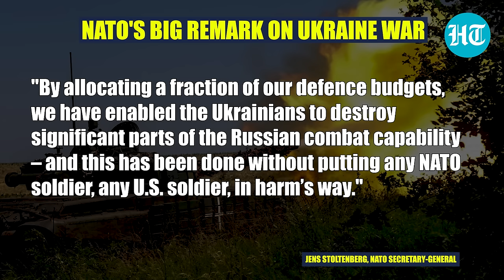NATO Chief Blurts Out Truth; Says 'Weakened Russia Without Sending Our Troops To Die'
NATO Chief Jens Stoltenberg lauded Ukraine's "sacrifice" for the Western group's own aims. Jens Stoltenberg said that with Ukraine fighting Russia, the bloc has saved its troops. NATO Chief, however, cited the Western military support that "helped" Kyiv. Shockingly, Stoltenberg's reason to laud Ukraine was earlier called out by Russia to slam West. Watch this video for more.

INTERNATIONAL NEWS